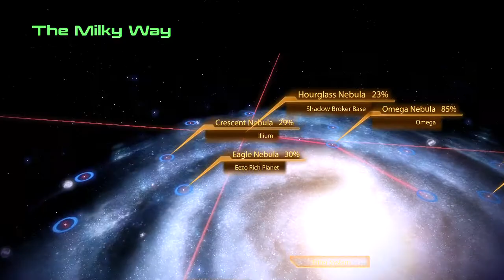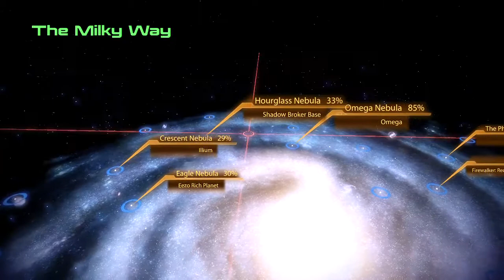Mass Effect 2 GAMEPLAY 2021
QUE SE JODAN LOS SEGADORES